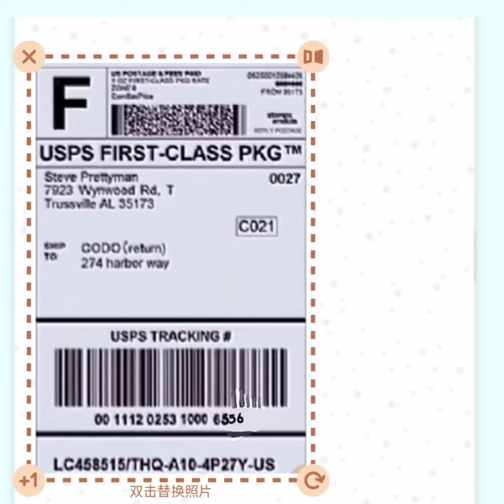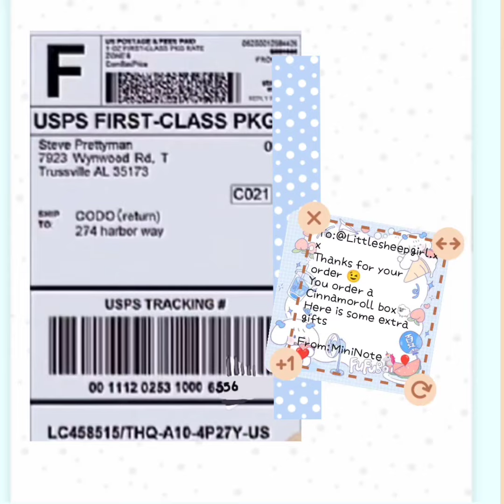Packing order pt 1